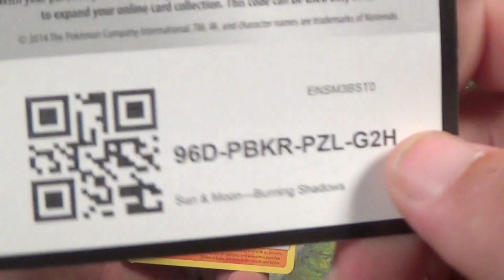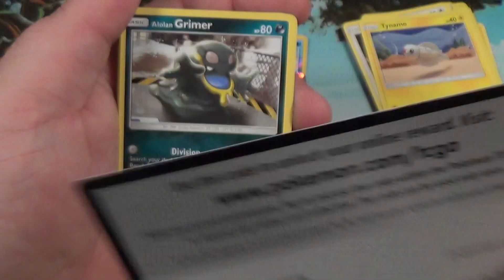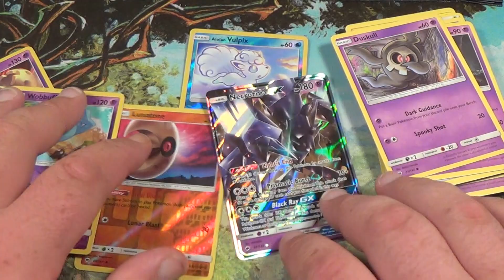3 Pokemon Sun&Moon Burning Shadows packs: NECROZMA GX!!!!!